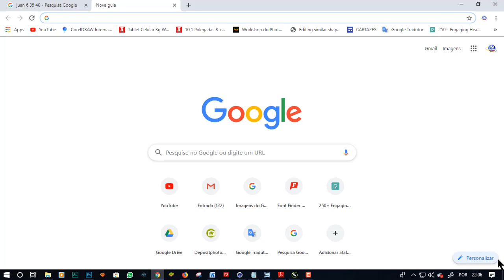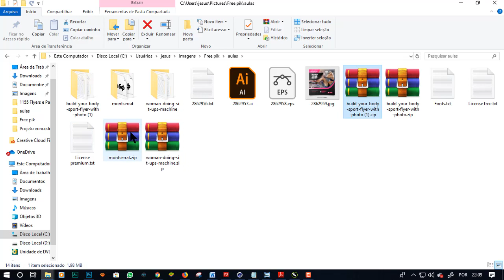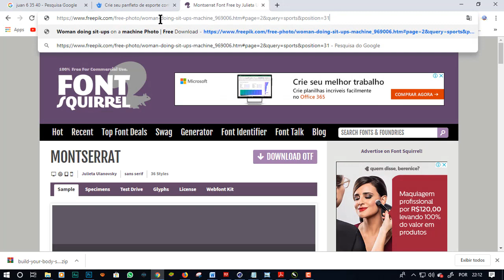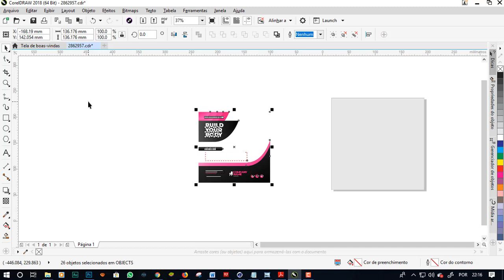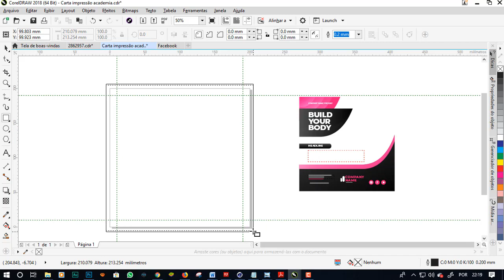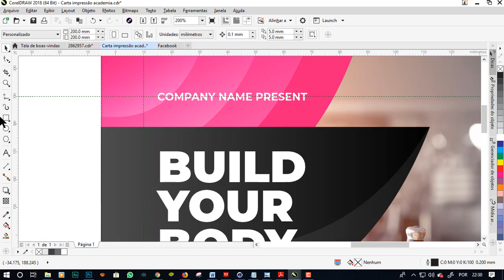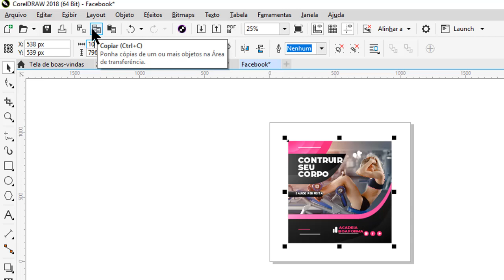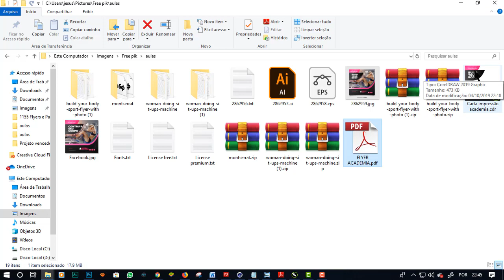Como baixar, editar e salvar Cartaz, panfletos, flyer Freepik Grátis